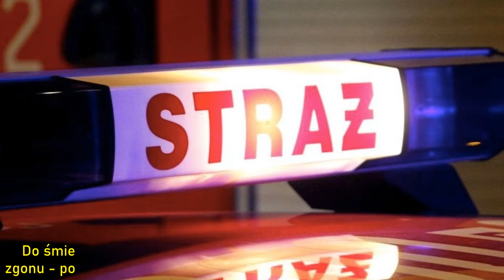Tragiczne odkrycie w Wielkopolsce . Zaniepokojona córka wezwała policję